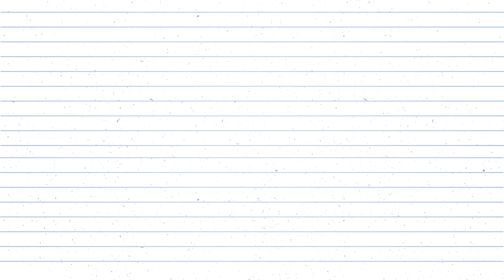CHOP SUEY- CHINA, PROBANDO COMIDA SUPUESTAMENTE CHINA EN SODA JULIETA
Un video creado con humor para promover un poco el alto valor que nos aporta toda esta bella cultura china en nuestro país.